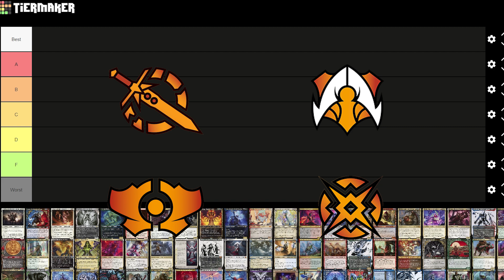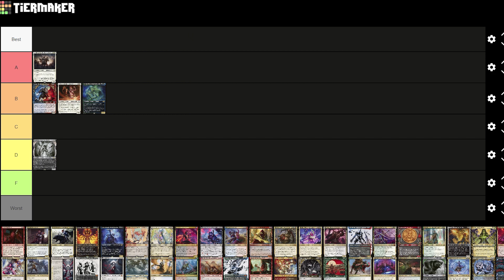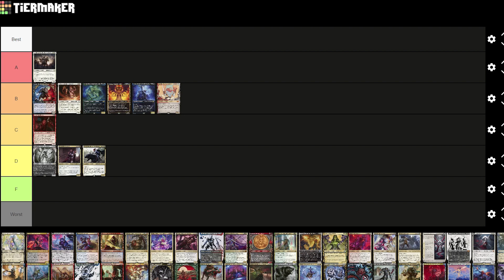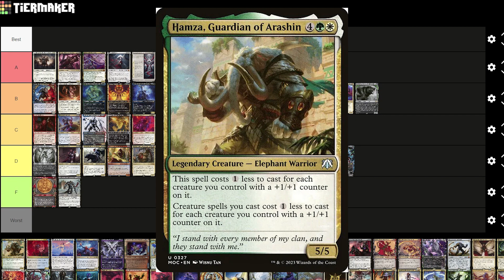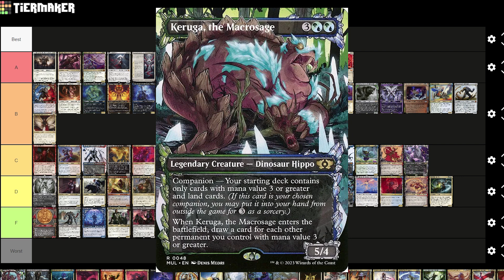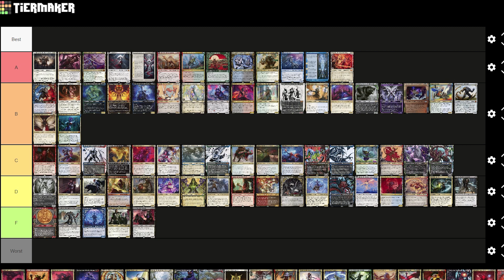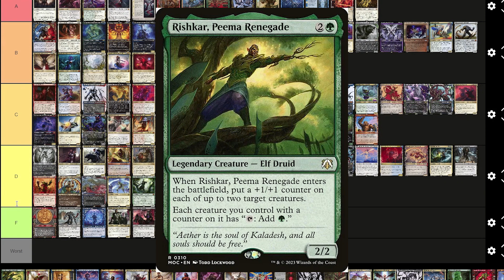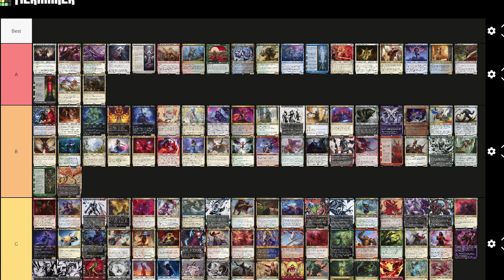Ranking the BEST and WORST Commander | ALL March of the Machine sets (MOM) (MUL) (MOC) (MAT)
This is a FULL LIST of ALL possible commanders you could get from ANY March of the Machine set.

March of the Machine (MOM)
Multiverse Legends (MUL)
March of the Machine Commander (MOC)
March of the Machine: The Aftermath (MAT)

Follow my solo gaming channel for more gaming content that isn't Magic: The Gathering.

Or, watch a series I play with my friends call Last Decade.